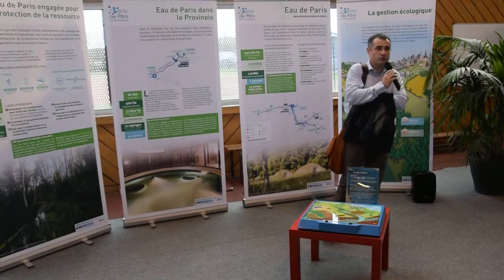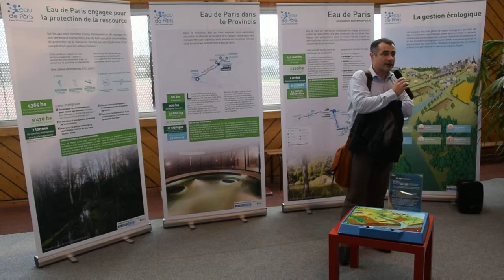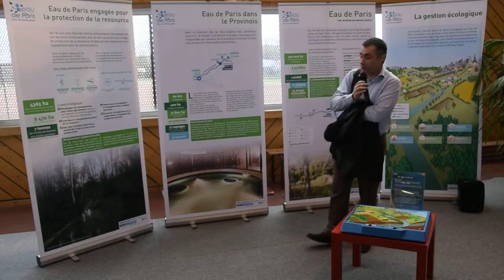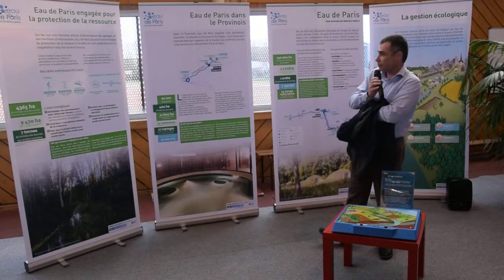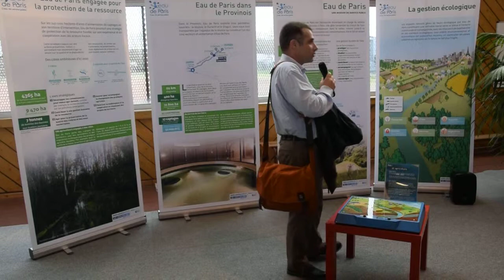EAU DE PARIS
Forum de l'Eau, 9 avril 2019, gymnase intercommunal de Donnemarie-Dontilly.